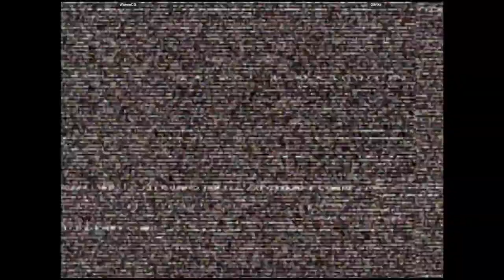CVS2 - WavesCG VS Glinks | 🇺🇸🇺🇸 Fightcade2